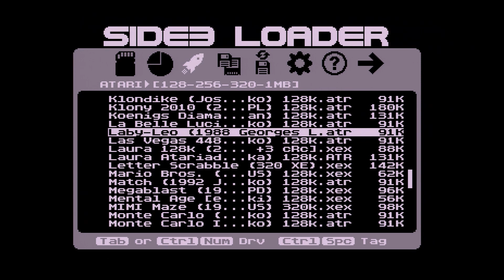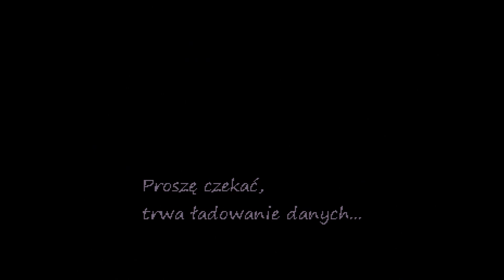Atari 800 XL + U1MB + VBXE + P-Covox V2 - Laura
Este é um titulo muito conhecido no Atari em que controlamos a exploradora Laura, lol, tipo Lara mas OK, e resolvemos puzzles até encontrar-mos a saída de cada cenário / labirinto. São dois jogos e muitos puzzles fica aqui um curto gameplay da minha parte.